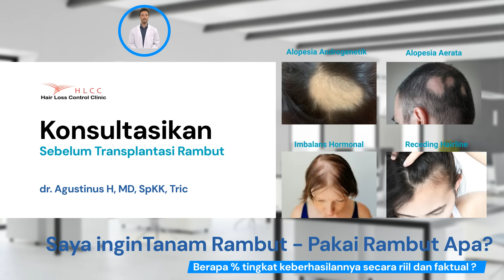Tanam Rambut? Transplantasi? Kapan saat yang tepat?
Transplantasi Rambut. Kapan saat yang tepat? Apa saja jenisnya? Apa persyaratannya? Bagaimana prosedurnya?  Banyak penawaran online tapi membingungkan?  Konsultasikan terlebih dulu dengan dr. Agustinus MD, SpKK, Tric agar tidak salah mengambil keputusan.